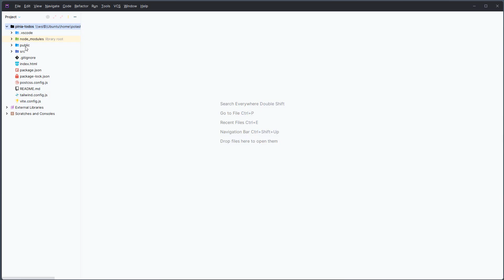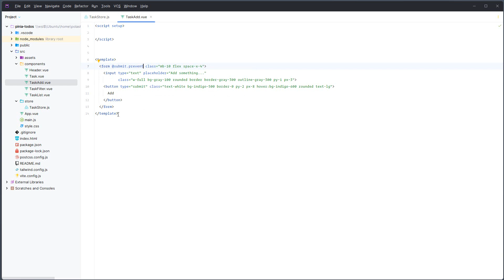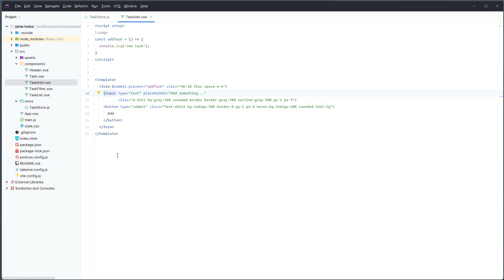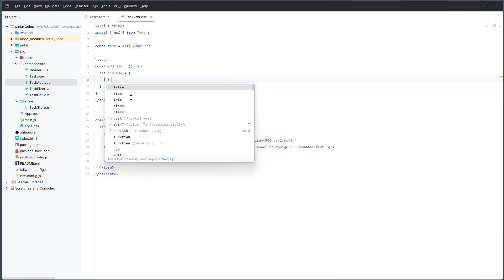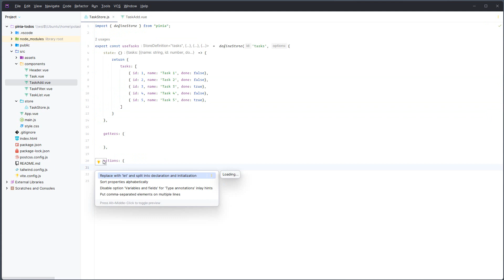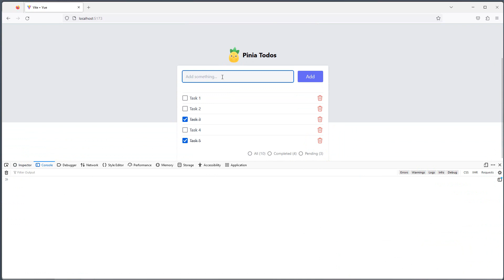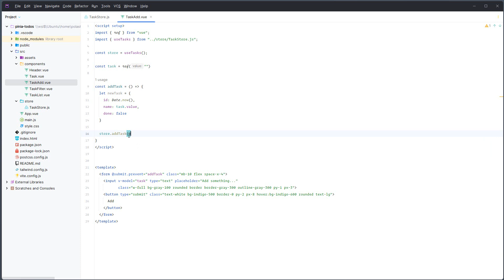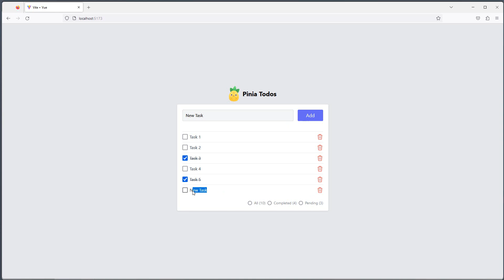07. Add new Task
এই কোর্সে Vue js এর Pinia প্লাগিং এর কাজ দেখানো হয়েছে।